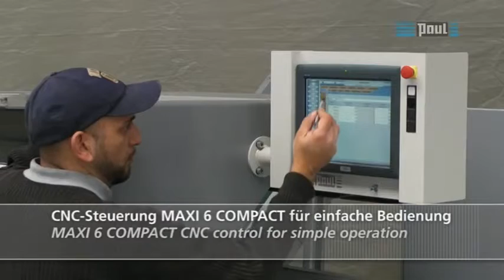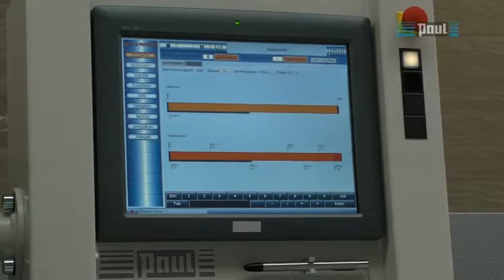Paul Push automata fűrészárú optilalizáló gép,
A Stonewood Kft.faipari gépek és technológiák kereskedelmével foglalkozik.